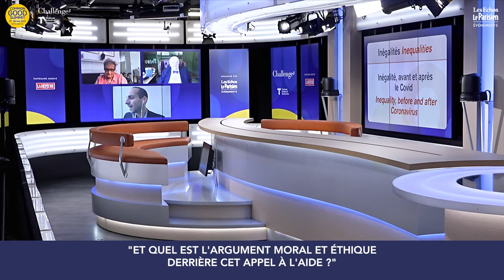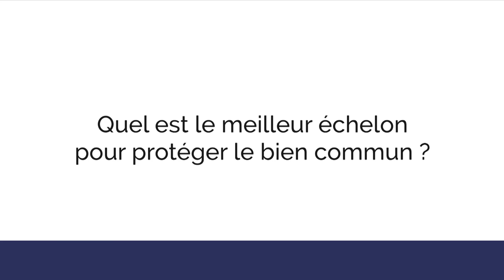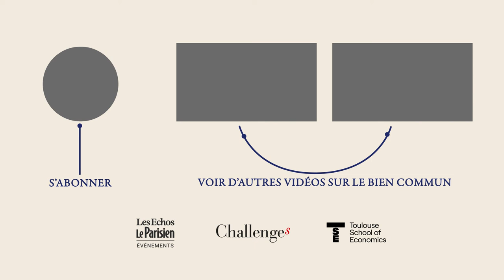Inégalités avant et après le Covid (en anglais sous titré en français)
Table ronde avec :
-  Angus Deaton 2015 Nobel laureate  Princeton University
- Amartya Sen 1998 Nobel laureate Harvard University

Animé par
Nicolas Werquin, assistant professeur UT1-TSE